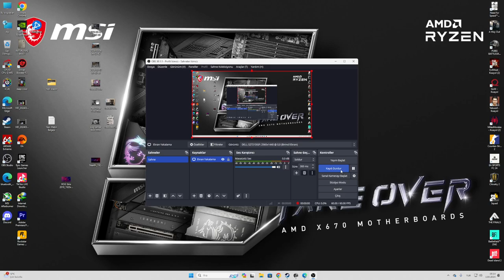EFSANE PUBG OYUN DUA